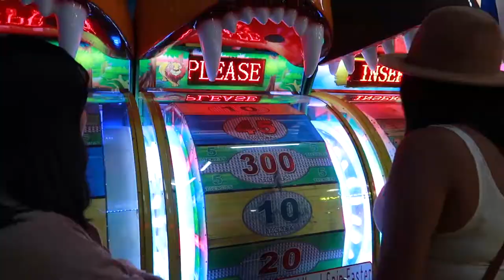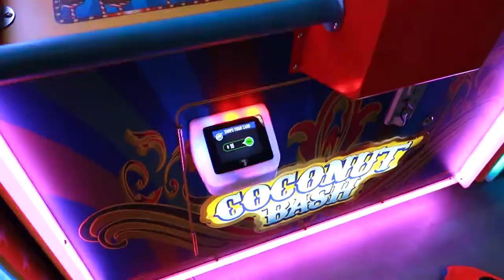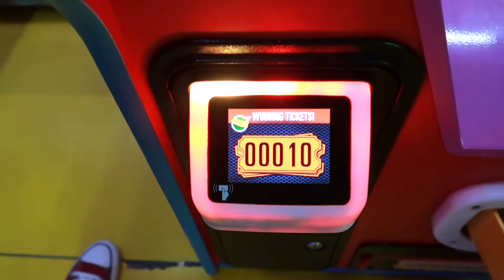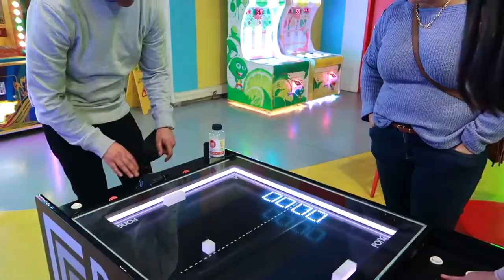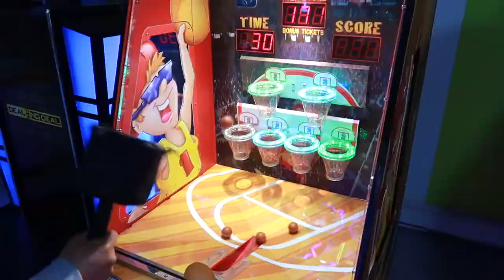Spending 24 Hours at the Arcade!!!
Hi Everyone!!!
Welcome to Patrick JR and Kaylin’s channel.

For this awesome video you're watching right now, we decided to show you guys the SomersetWestMall Arcade CapeTown . We hope you enjoyed this video, it was super cool and fun to make.